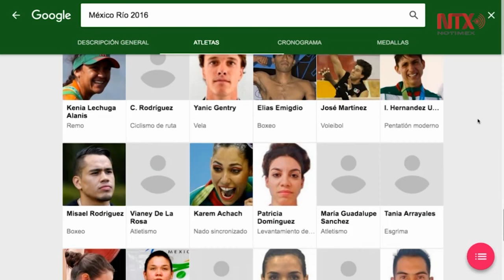Tercer día de Río 2016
En el tercer día de la justa olímpica Estados Unidos aseguró su dominio como primer lugar en el medallero con 19 preseas